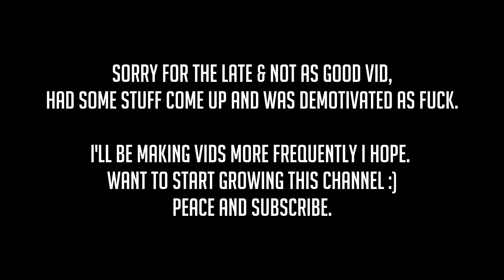How to LEM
Shout out to my boy Imp. and this video is actually legit shit, didnt work on it much. just a bunch of dumb clips put together. I hope you enjoy it though and YEEEEEEET. I'LL BE PLAYING MORE COUNTER STRIKE BOOOOOOOYS

rakish is a fucking faggot